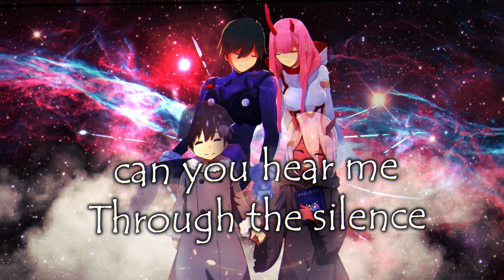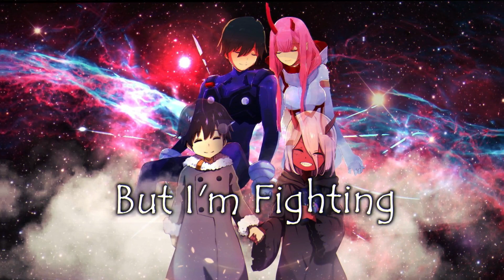Nightcore - We'll Meet Again (Lyrics)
Nightcore Is just a modification in Original Song with high pitch and speed. It does not mean to hate the Artist and is Just for Fun.

LYRICS TheFatRat - We'll Meet Again

Suddenly, you're nowhere to be found
I turn around and everything has changed
Looking for a way to work it out
I'm trying to find some peace to navigate

The oak tree where I met you
And the writing on the statue
I still remember every word you said
I'm not a soldier but I'm fighting
Can you hear me through the silence?
I won't give up 'cause there will be a day

Everything we wanted turned to gold (turned to gold)
The path we chose, the future on our side
Never thought I'd do this on my own (on my own)
But now, I wield the sword you left behind

Dark for the sunrise
Clouds for a blue sky
Space for the travelling star
Strong from the inside
You're still my lifeline
I feel you wherever you are